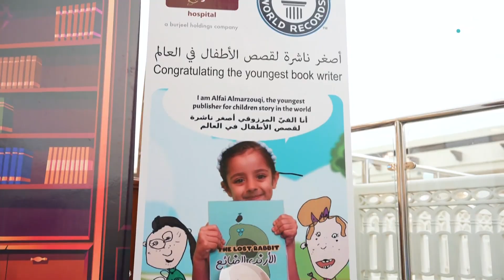مواهب إماراتية الفي المرزوقي تدخل موسوعة غينيس كأصغر ناشرة في العالم بالإنجليزية والعربية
مواهب إماراتية
الفي المرزوقي تدخل موسوعة غينيس كأصغر ناشرة في العالم بالإنجليزية والعربية